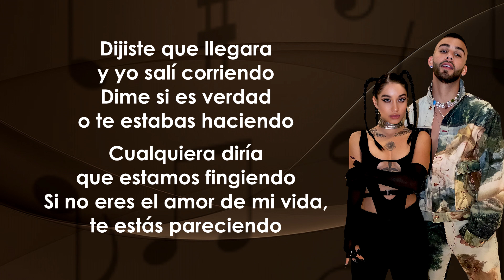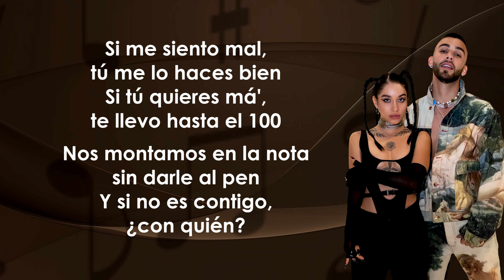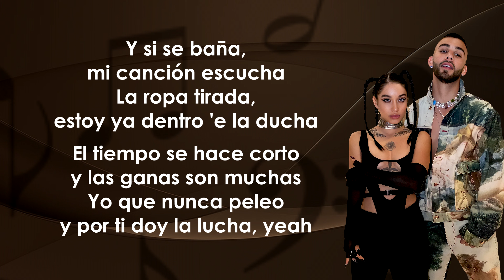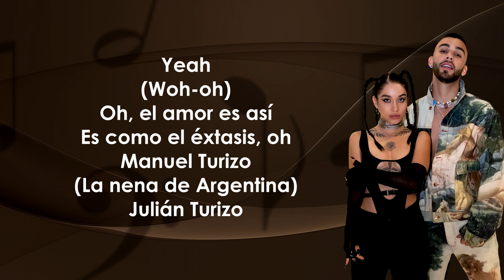Manuel Turizo, Maria Becerra - Éxtasis (Letra/Lyrics)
Letra de la canción:

La piensas
y yo sé quién te la hace
oh oh oh
dos animales
de la misma clase

Dijiste que llegara
y yo salí corriendo
dime si es verdad
o te estabas haciendo
cualquiera diría
que estamos fingiendo
si no eres el amor de mi vida
te estas pareciendo

Quiero que seas solo pa' mí
que tú seas mi mujer
Yeah
aprovechemos el tiempo
contigo me quedo girl

Quiero ser la canción
que más te gusta a ti
pa' que tú me sigas bailando así
me siento en una nota
como en éxtasis
y ahora lo sé
el amor es así

pero qué buen trip
con ese flow que tiene
baby yo drip
sigue bailándome
hipnotizándome
back it up, burn it up
quédate

Y si te digo como ...
tomaría mi mano
y seguiríamos bailando
y si no tengo el jungue
seguirías escuchando
porque si tú lo haces
yo seguiría cantando

Quiero que seas solo pa' mi
Yeah
aprovechemos el tiempo

Sí me siento mal
tú me lo haces bien
si tú quieres ma'
te llevo hasta el 100

Nos montamos en la nota
sin darle al pen
y no es contigo
con quién

Y si se baña
mi canción escucha
la ropa tira
estoy ya dentro de la ducha
el tiempo se hace corto
y las ganas son muchas
yo que nunca peleo
y por ti doy la lucha

Tú eres el mejor verso
de mi canción
la luna en la ventana
de mi habitación
con todo eso quemo
la gravitación
somo un volcán
en erupción

Y yo quiero ser solo pa' ti
convertirme en tu mujer
hey hey
aprovechemos el tiempo

Oh oh
Yehh
es como el éxtasis
Manuel Turizo
La nena de Argentina
Julián Turizo

épico Lyrics